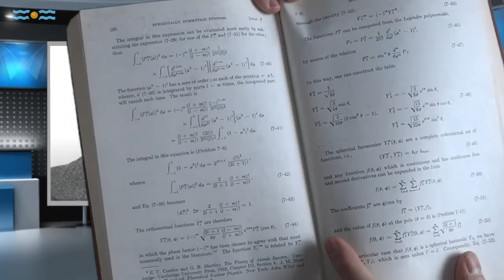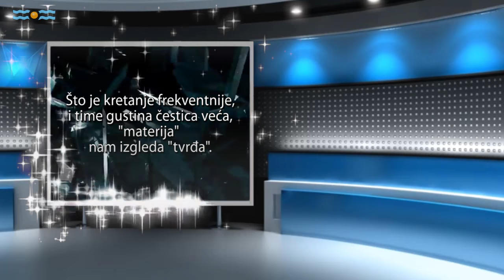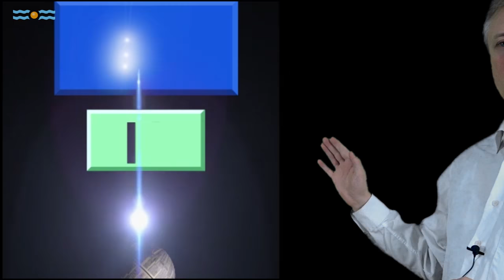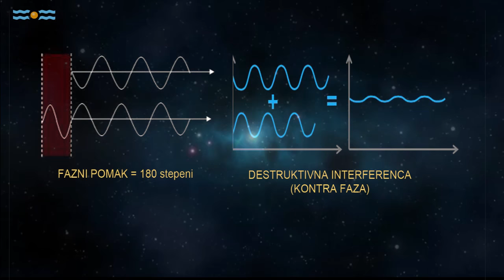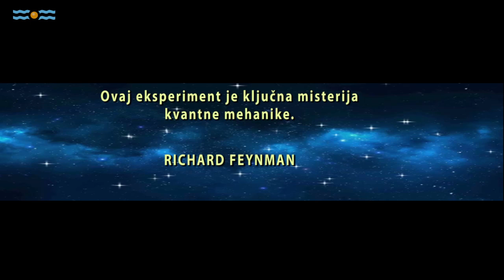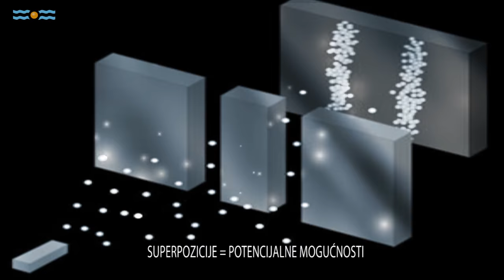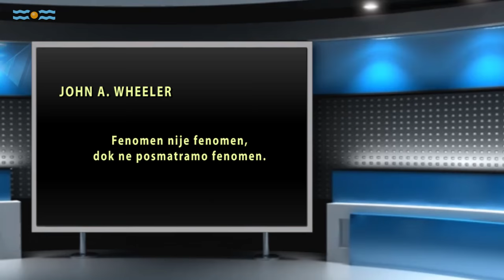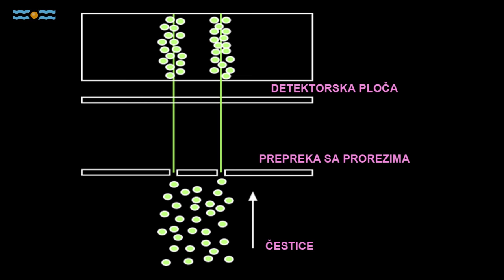Tajanstvene posledice eksperimenta1. - MYSTERIOUS CONSEQUENCES OF THE EXPERIMENT - Goran Potkonjak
INTERNATIONAL FREE UNIVERSITY – SERBIA

Zahvalni smo na svakoj donaciji, koja je značajan doprinos realizaciji programa Slobodnog Univerziteta Srbije.  Link za donacije